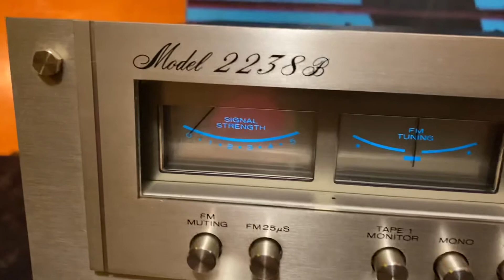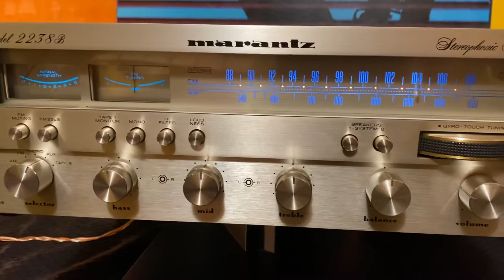Marantz 2238b & Yamaha NS1000m